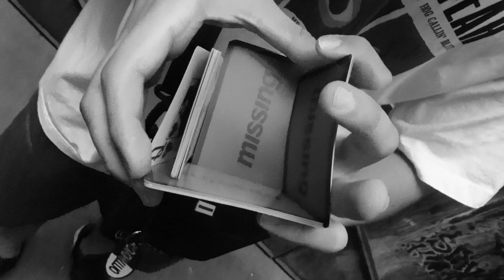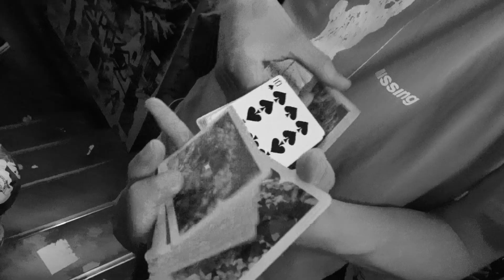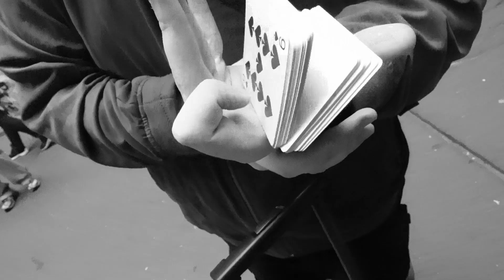Spielkartenvermengung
Cardistry performed by:
Serra: @__serrrrra__
Oskar: @osi_kerium
Jesper: @ jespermagician
Tim: @ph4ntox
Martin: @moodcuts

Video edited by @moodcuts

Berlin, Juli. 2024